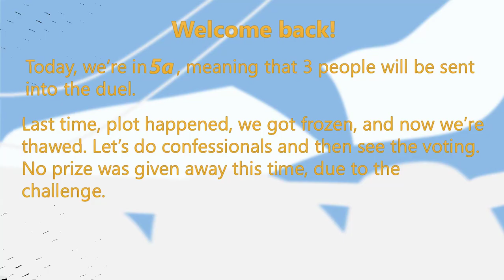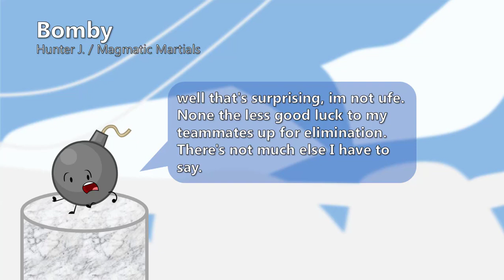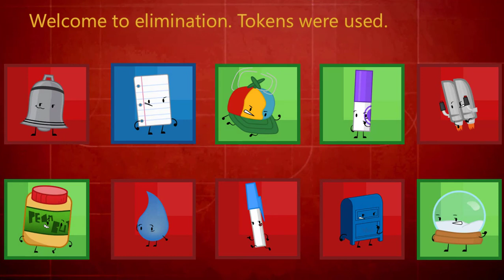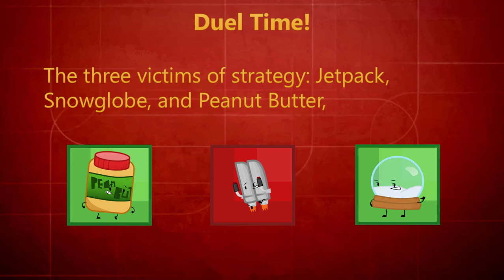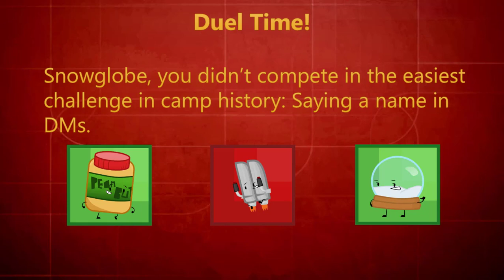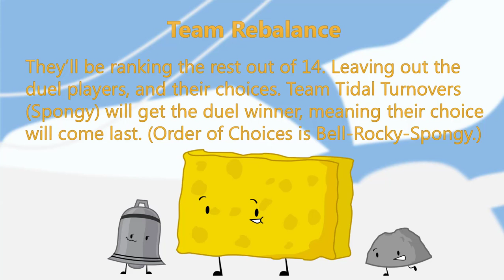Battle for Magic Air Fleet 5a "Inevitable"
Welcome back to my let's play of minecraft! Today we find diamonds, and craft some tacos!

Touhou Lounge
DJ Striden - Hard One
Virtual Riot - Energy Drink
F-777 - Snowflakes